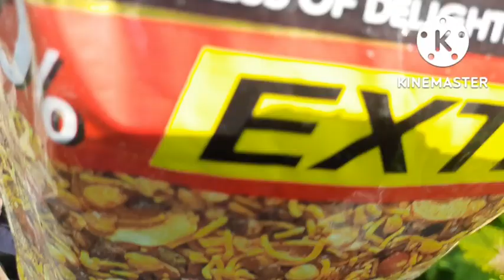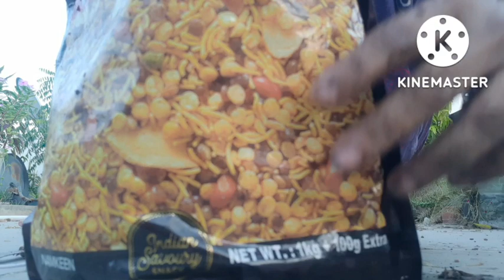Today's My Garden Work || Preperation Of Winter Flowering Garden